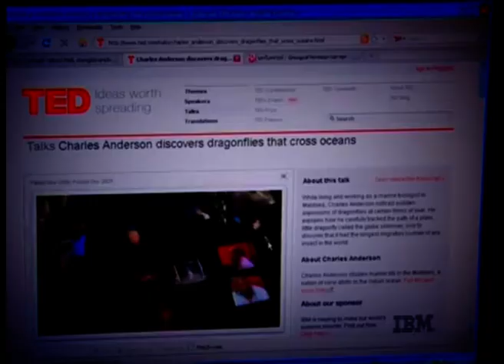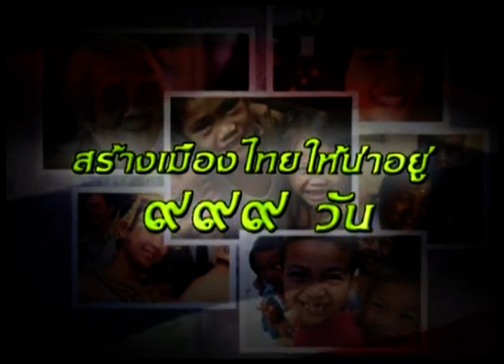ดร สมเกียรติ ตั้งกิจวานิชย์ สร้างเมืองไทยให้น่าอยู่ใน 999 วัน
สร้างเมืองไทยให้น่าอยู่ใน 999 วัน